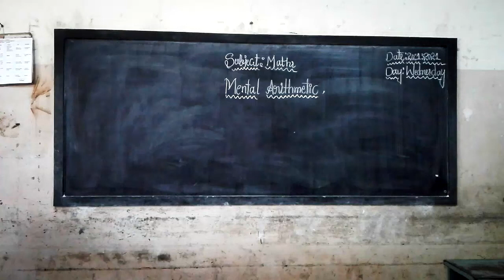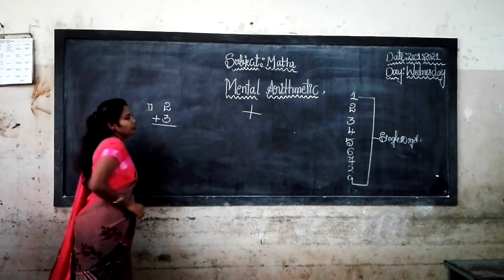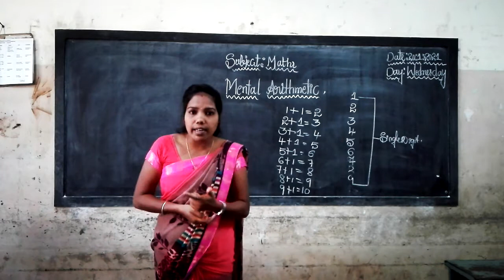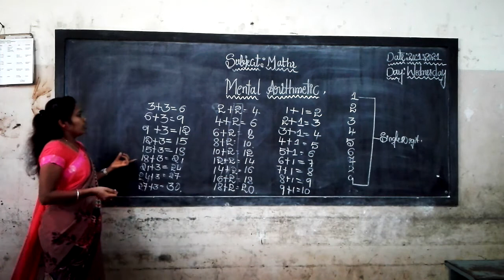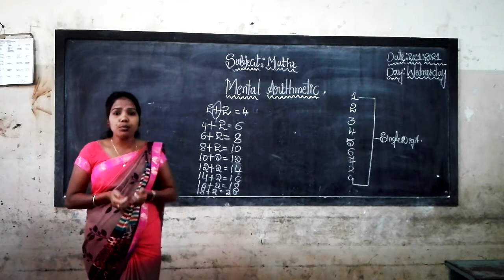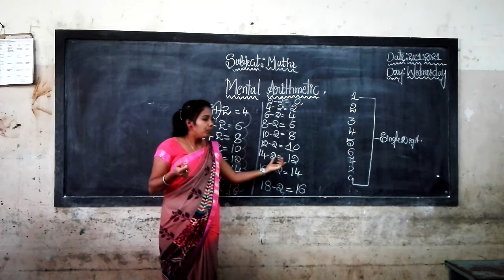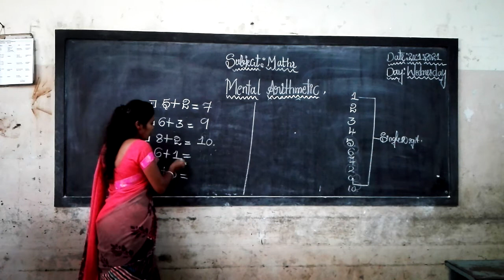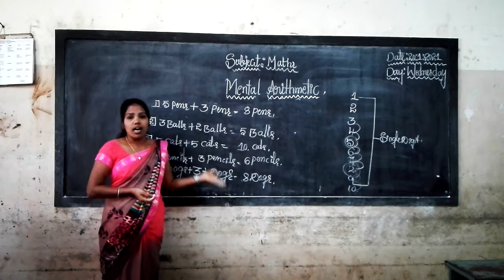1st Maths Mental Arithmetic Class by Sakamma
1st Maths Mental Arithmetic Class by Sakamma